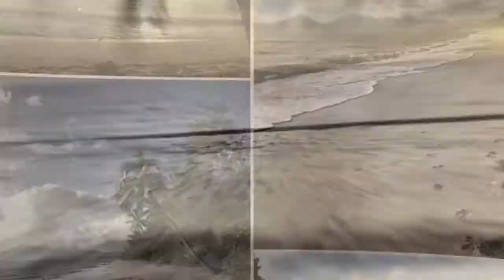Holloways Beach FNQ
Perfect spot for a sunset!